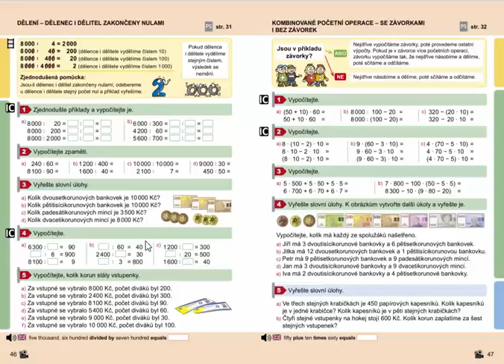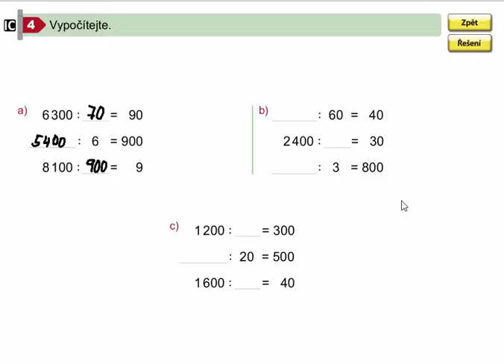Dělení - dělenec i dělitel zakončeny nulami, Mat. mat. pro 4.roč., 1. díl, str. 46, cv. 4